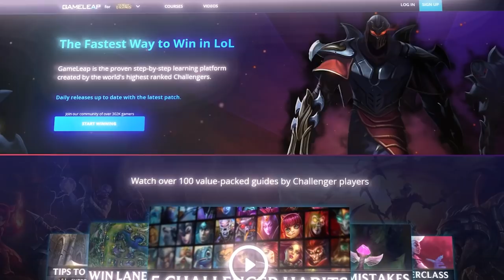The 15 MOST BROKEN MAINS in Patch 11.24B - Best Champions Tier List - LoL Guide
0:00 - Intro
0:10 - #15
1:11 - #14
1:45 - #13
2:19 - #12
3:00 - #11
3:31 - #10
4:02 - #9, #8 & #7
4:48 - #6
5:41 - #5
6:07 - #4
6:52 - #3
7:33 - #2
8:20 - #1